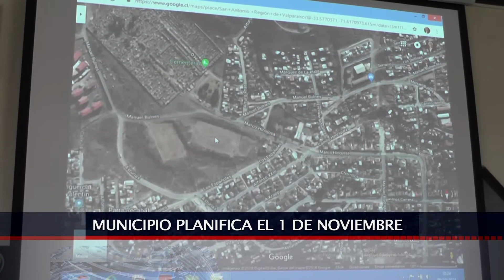18 OCT 2018 Municipio no permitirá comercio ambulante en el cementerio parroquial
Faltan algunas semanas para el 1 de noviembre y la municipalidad de San Antonio ya se prepara para el día de todos los Santos, donde la comunidad visita a sus seres queridos ya fallecidos y para evitar atochamientos en los accesos al cementerio parroquial, el Municipio no permitirá el comercio ambulante en el sector, medida que regirá desde el 30 de Octubre al  3 de Noviembre.